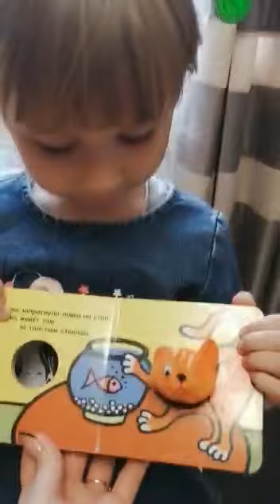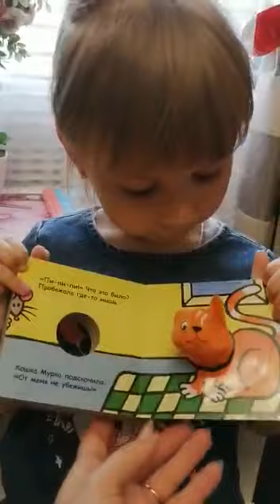Заниматика с книгами: Занимательное котоведение. 2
Любимые книги о котах представляют Арина и ее мама, педагог начальных классов Олеся Петровна ("Кошка Мурка")